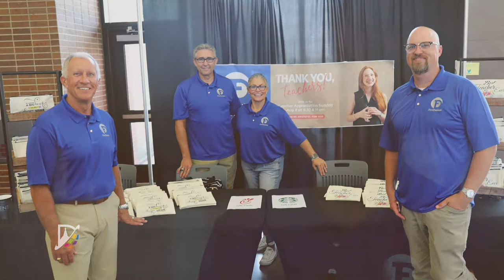First Denton TASB appreciation video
The Texas Association of School Boards and Stand Up for Texas Public Schools recognize businesses and organizations that make a difference in the lives of public school students. Congratulations to First Denton for earning one of this year's awards.